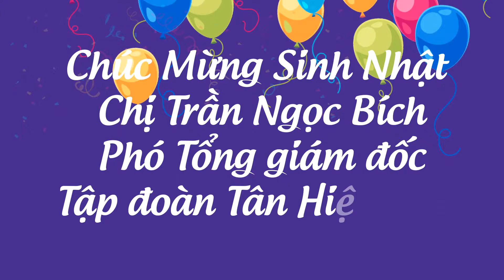2018 | Sinh nhật bạn Bích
2018 | Sinh nhật bạn Bích